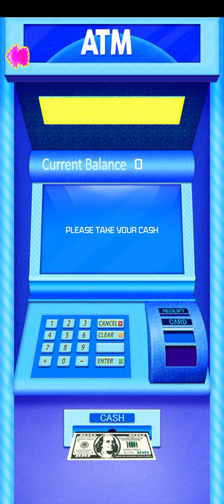🙋👸🤸ATM Simulator Cash and Money - Family Games, Games for Girls, Kids and Children #2